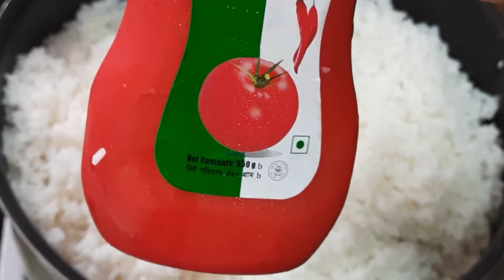Delicious Spicy Fried Rice Recipe | How To Make Spicy Fried Rice At Home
Ingredients:
- Rice (Chinigura) 1 Kg
- Chicken Boneless 100 gram
- Capsicum slices 2 Tbsp
- Green Chili slices 4-5 pcs
- Onion slices 1 Tbsp
- Carrot slices 2 Tbsp
- The Tiger/ Borboti slices 2 Tbsp